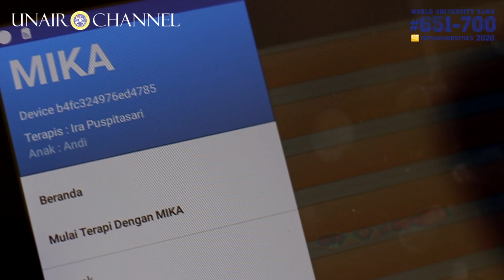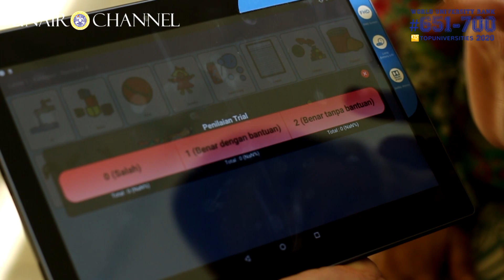Kenalkan, MIKA Aplikasi Edukasi untuk Autisme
Dosen Universitas Airlangga mengembangkan sebuah media edukatif anak khususnya anak dengan masalah autis, dengan media edukasi berbasis teknologi audio dan visual. Diluncurkan beberapa pekan lalu, MIKA diharapkan menjadi sarana edukasi anak, untuk merangsang tumbuh kembang syaraf pada anak.